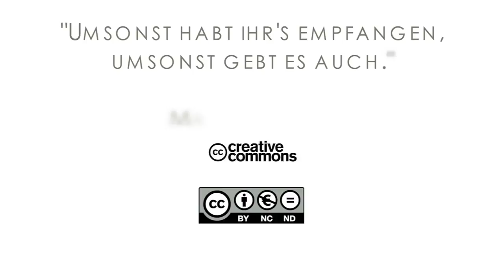16Q01 / 09-06 Rebellion and Redemption